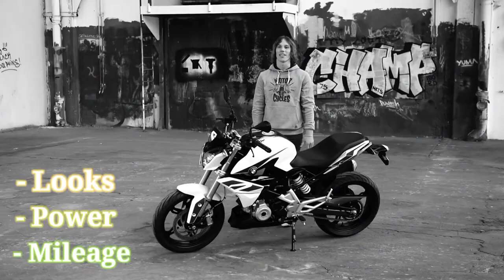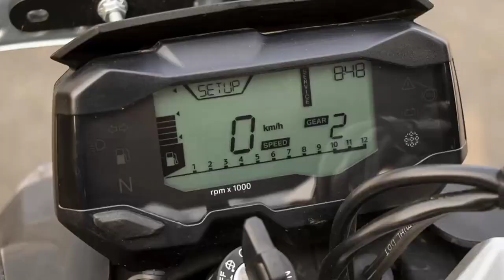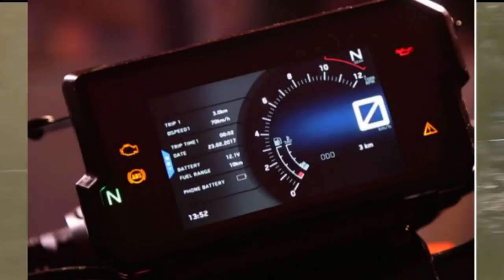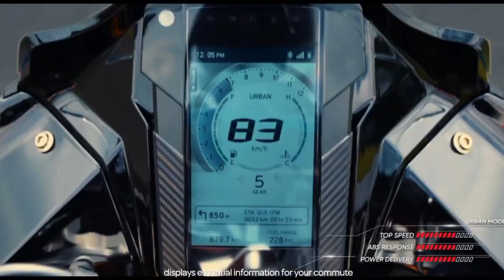Top 5 400cc Bikes in India Under 4 lakh Rupee's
Top 5 400cc Bikes in India Under 4 lakh Rupee's ||@TheBikerKing.